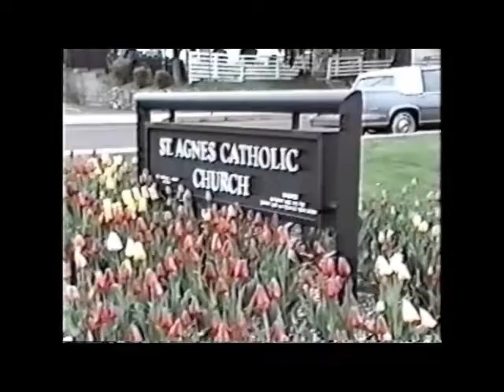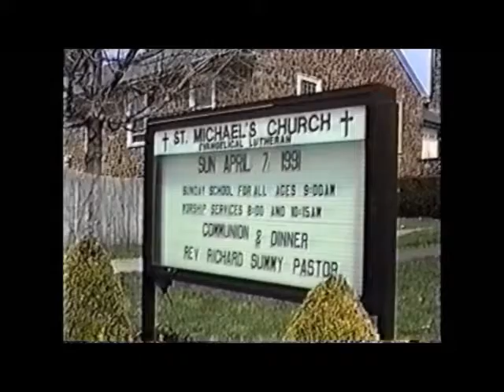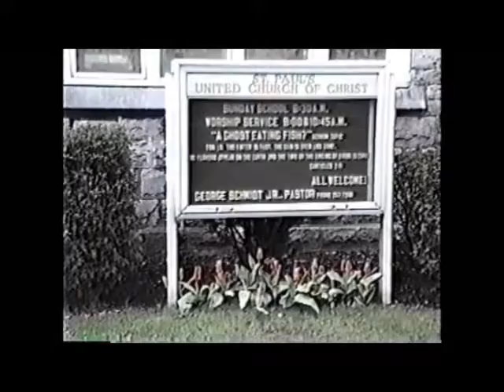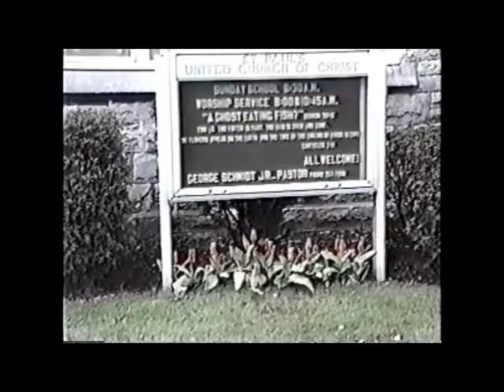Sellersville Joyville Churches part 3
St Agnes,  St Michael, St Paul Churches in Sellersville from Sellersville Joyville DVD 1991